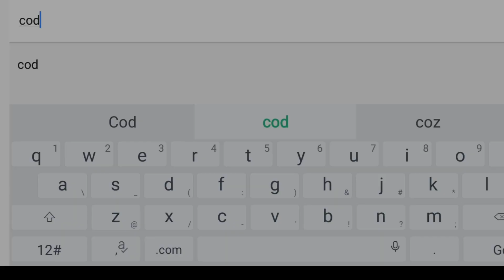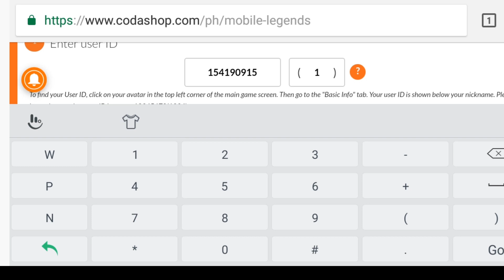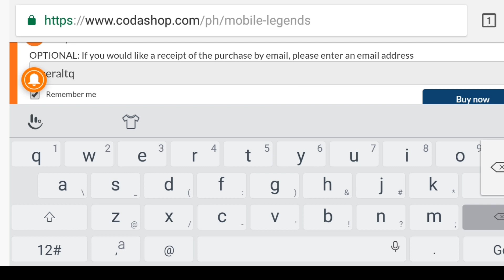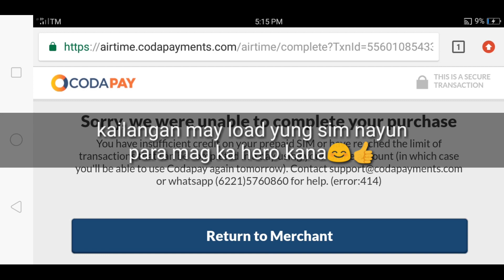how to get hero using your 10 pesos in Mobile Legends 101% working